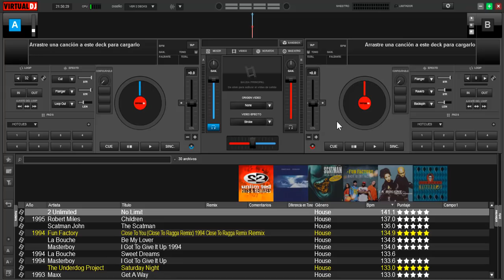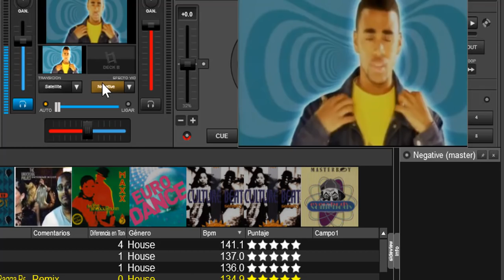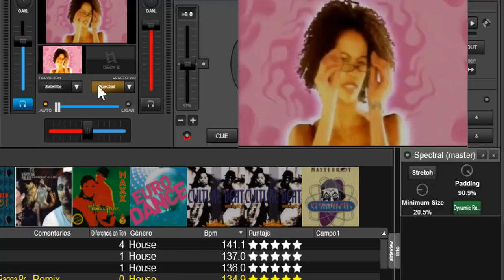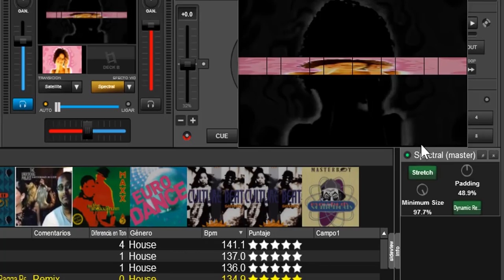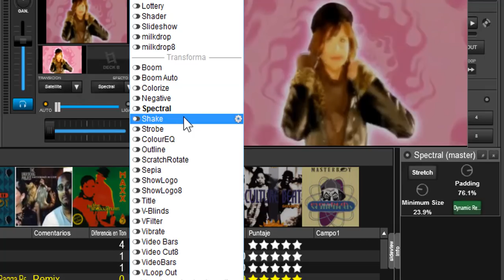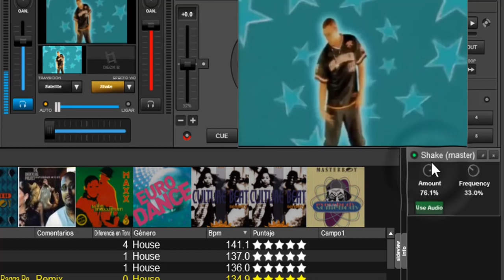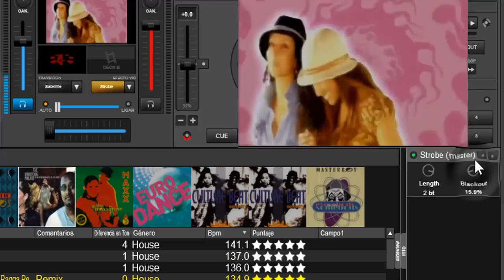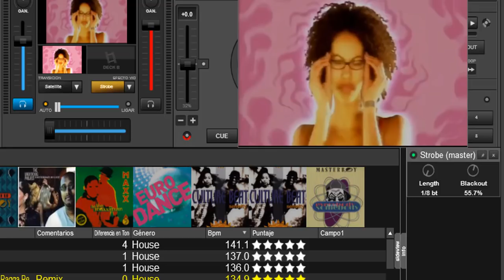📹 Virtual DJ 8 visual fx 2 📢 🎶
descripción detallada del los efectos visuales de virtual dj parte 2